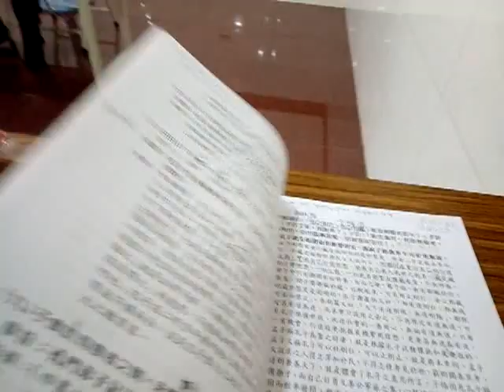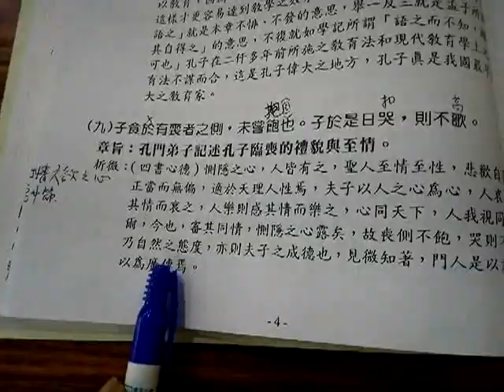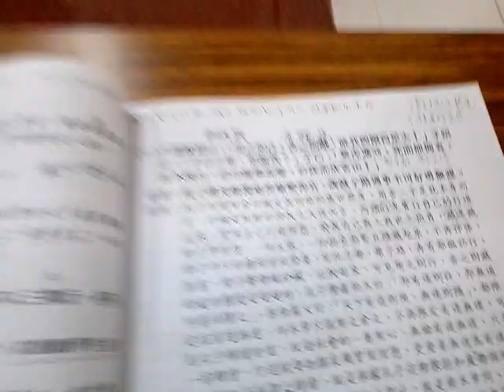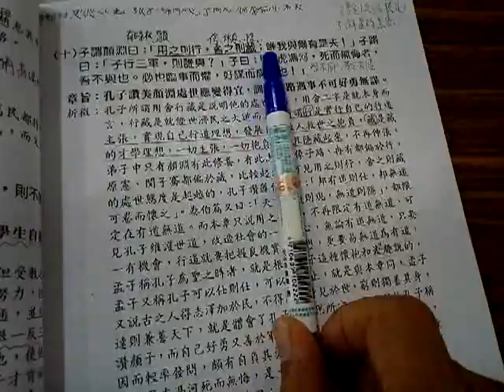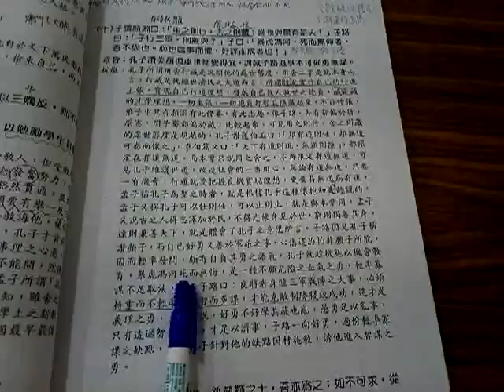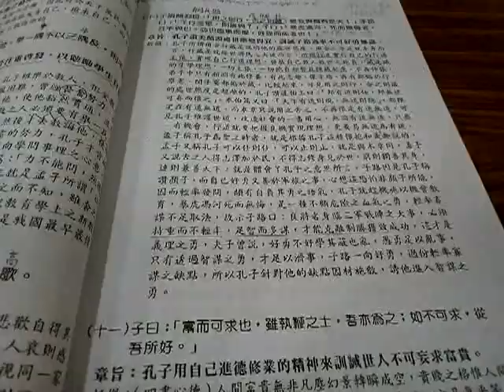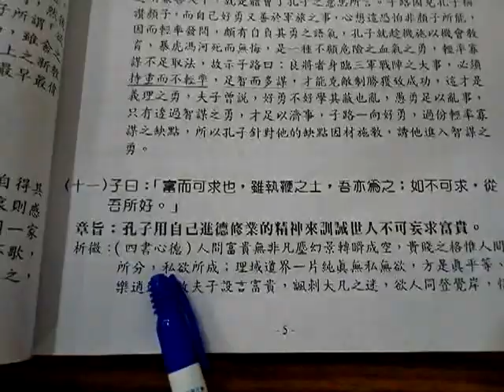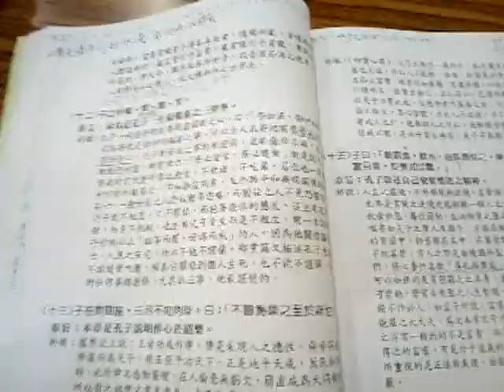VID_20190511論語班_(述而篇第七的第9到11章)_113106遠從高雄來到台南下營愛祥佛堂的謝講師閩南語講解論語已講到述而篇第七的第十一章_(9到11章)